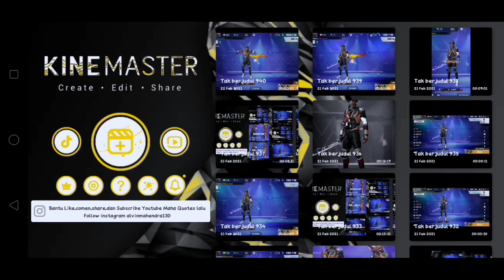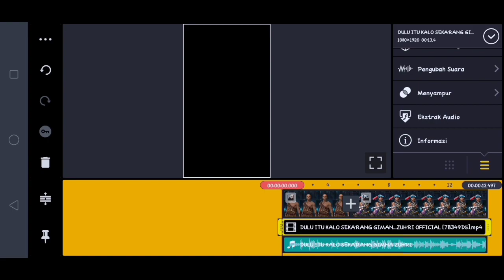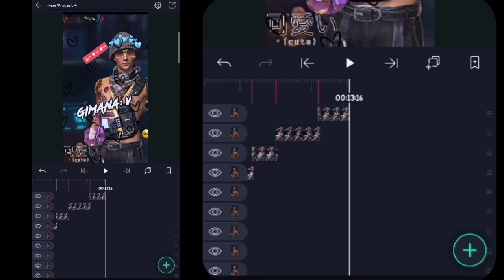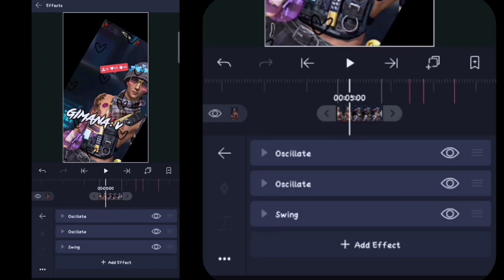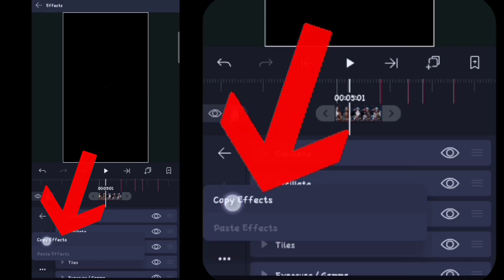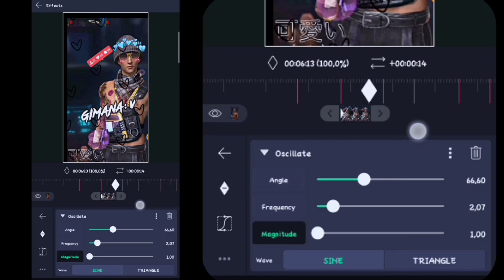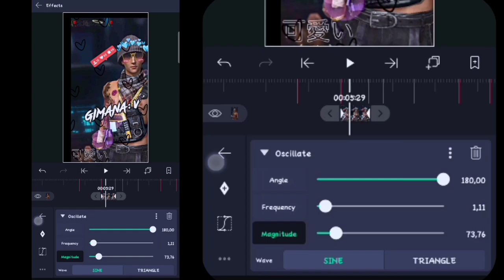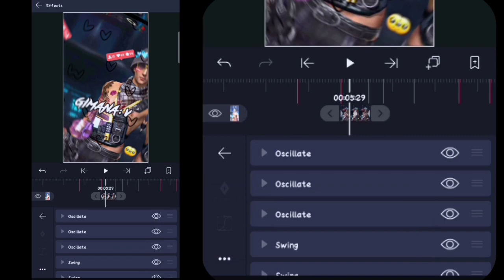CARA EDIT JEDAG JEDUG ALIGHT MOTION | DULU ITU KALAU SEKARANG GIMANA ??? 😏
HALOO TROPPERRS ...

Jangan Lupa Aktifkan notifikasi kiriman📌
I'M FROM INDONESIA🇲🇨🇲🇨
🏠 [ SUMATRA - INDONESIA ]

Sebelumnya baca dulu deskripsi :

BAGI YANG MAU BAHAN NYA BISA LANGSUNG DOWNLOAD DIKOMENTAR PALING ATAS OKEE

INGAT YAA SEMUA BAHAN SUDAH TERSEDIA DI KOMENTAR PALING ATAS TANPA PASSWORD JADI OKEE

▪️ɴɪᴛɪᴘ ᴋᴀᴛᴀ-ᴋᴀᴛᴀ ᴅᴍ 📩
ꜱᴏɴɢ 🎶 ʜᴀꜱɪʟ ᴄᴏɴᴠᴇʀᴛ
ᴀᴘᴋ : KINE MASTER
00:00● ● 00.30
Budayakan Tonton Sampai Akhir♪♪ Dan Jangan Lupa Tap Like👍
☢️ Maaf kalau ada kesamaan ☢️
⚔️ No Baper Baper Club ⚔️
➖➖➖➖⚠️ WARNING ⚠️➖➖➖➖

ℹSome Hastag! 😅😊